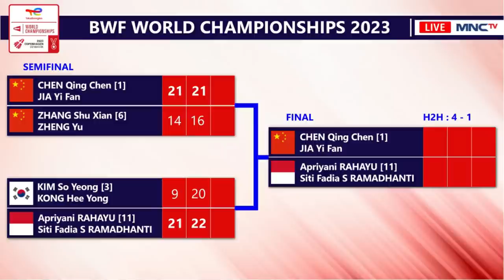Hasil Semifinal BWF World Championships 2023. Apri/Fadia Ke Final Kejuaraan Dunia 2023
Hasil Semifinal Total Energies BWF World Championships 2023 / Kejuaraan Dunia Bulutangkis 2023. Apriyani Rahayu/Siti Fadia Silva Ramadhanti Ke Final Usai Kalahkan Kim So Yeong/Kong Hee Yong